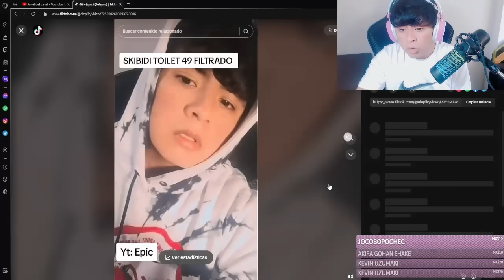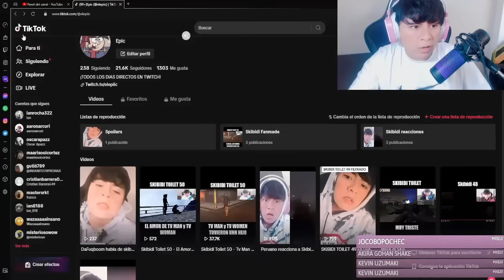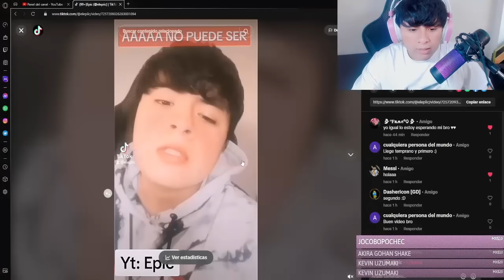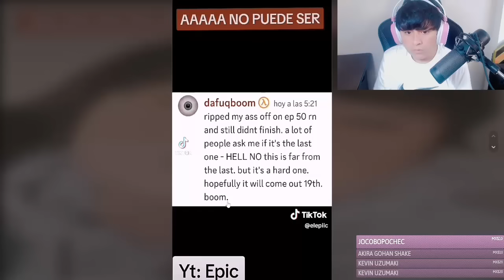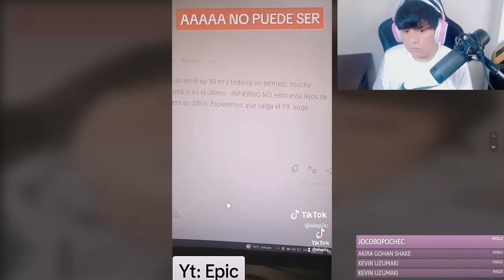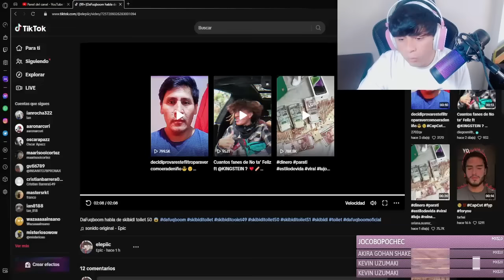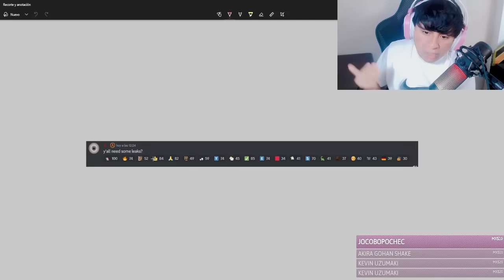🚨URGENTE: DAFUQBOOM Revela TODO de SKIBIDI TOILET 50 -HORARIOS OFICIALES, SPOILERS de SKIBIDI TOILET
Canal de Roblox: @catnap-minecraft
Canal Secundario: @doey-roblox